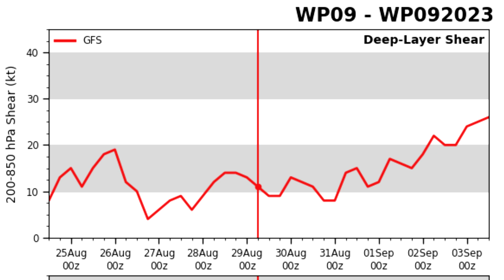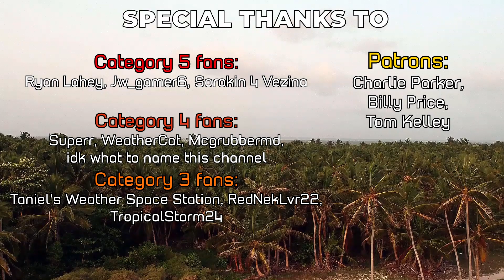Super Typhoon Saola becomes a Category 5 - August 29, 2023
Super Typhoon Saola (GoringPH) has become a Category 5 according to F13. PAGASA has raised Signal 5 and Signal 4 Warnings around the northern ends of the Philippines. It will enter the South China Sea in the latter part of its life with high rainfall and strong winds ahead for possibly China, Hong Kong and the Philippines.